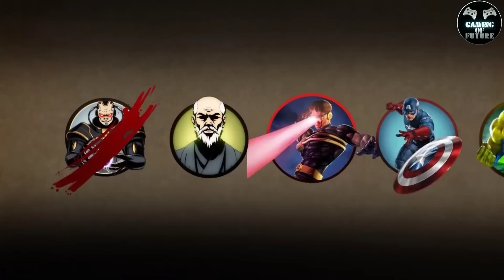Shadow Fight 2 Vs Wolverine And Bodyguards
Get Shadow Fight 2 Latest Version Here ⇩⇩⇩⇩⇩

[MUSIC'S CREDITS]